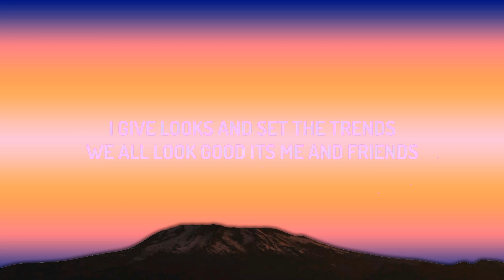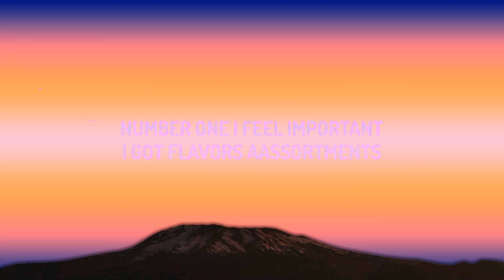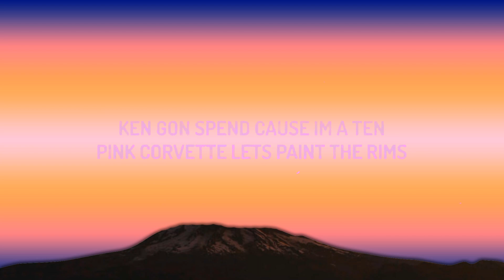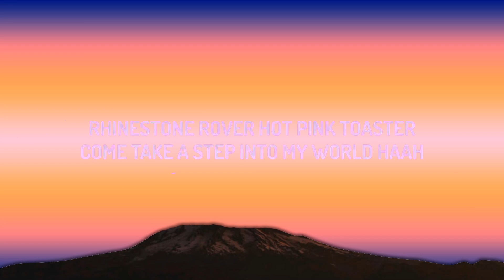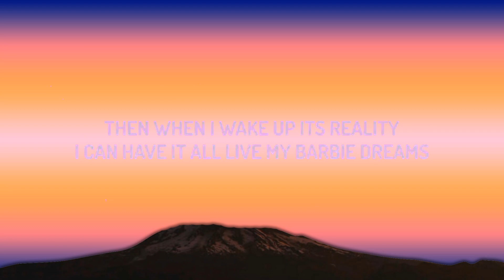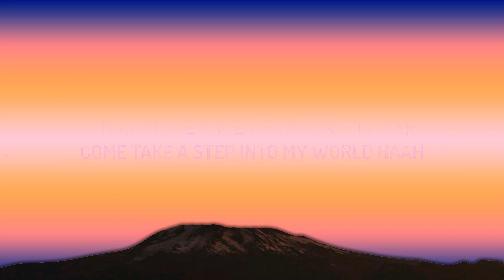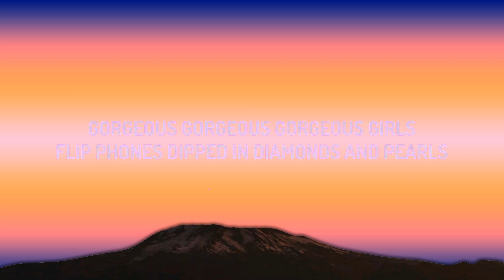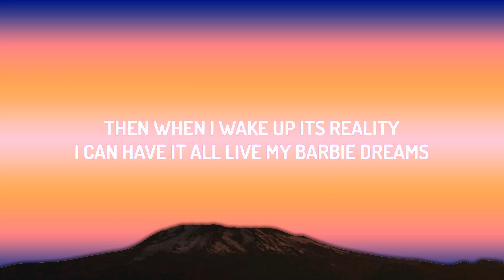FIFTY FIFTY - Barbie Dreams (Lyrics) ft. Kaliii | From Barbie The Album | 1 Hour Version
♫ FIFTY FIFTY - Barbie Dreams ft. Kaliii

(Lyrics):
[Chorus: FIFTY FIFTY, Kaliii]
When I close my eyes, it's a fantasy
Perfect plastic life from a magazine
Then when I wake up, it's reality (Pretty girls)
I can have it all (Yeah), live my Barbie dreams (Barbie dreams)

[Post-Chorus: FIFTY FIFTY, Kaliii]
La-di-da-da-da
La-di-da-da-dee
La-di-da-da-da
Live my Barbie dreams
La-di-da-da-da
La-di-da-da-dee (Uhum)
La-di-da-da-da

[Verse 1: Sio]
Glitter nirvana, mascara on my eyes
Can't see the drama, under my sequin sky
Pink Primadonna, I'm feeling hot tonight
That pretty state of mind, because I'm with my

[Pre-Chorus: Aran]
Gorgeous, gorgeous, gorgeous girls
Flip phones dipped in diamonds and pearls
Rhinеstone, rover, hot pink toaster (Ah-ah)
Comе take a step into my world, ha-ah (Woo)

[Chorus: FIFTY FIFTY]
Then, when I wake up, it's reality
I can have it all, live my Barbie dreams

[Post-Chorus: FIFTY FIFTY]
La-di-da-da-da
La-di-da-da-dee
La-di-da-da-da
La-di-da-da-da (Barbie dreams, yeah)
La-di-da-da-dee
La-di-da-da-da

[Verse 2: Kaliii]
Ken gon' spend 'cause I'm a ten
Pink Corvette, let's paint the rims
I give looks and set the trends
We all look good, it's me and friends
Number one, I feel important
I got flavors, a-assortments
Buy it 'cause I can afford it (Yeah)
In the mirror I look, I look good

[Pre-Chorus: Aran, Kaliii]
Gorgeous, gorgeous, gorgeous girls (Gorgeous girls)
Flip phones dipped in diamonds and pearls (Diamonds and pearls)
Rhinestone, rover, hot pink toaster, yeah
Come take a step into my world
Uh-huh
Gorgeous, gorgeous girls yêu (Oh, yeah, yeah) Kaliii

[Chorus: FIFTY FIFTY, Aran]
Perfect plastic life from a magazine (From a magazine)
Then when I wake up, it's reality (Reality)

[Outro: FIFTY FIFTY]
Baby girl (I'm gonna live), baby, baby, baby girl, girl (I'm gonna live)
Baby girl, baby (Barbie dreams), baby, baby, Barbie dreams
Baby girl, baby, baby, baby girl, girl (Dum, dum)
Baby girl, baby, baby, baby, Barbie dreams